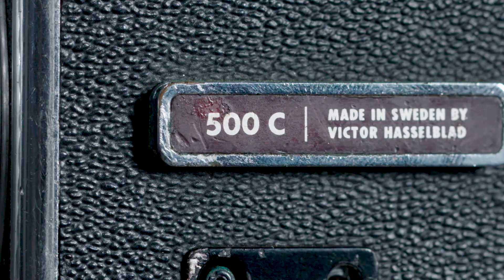In Bed with Marilyn Monroe | Christie's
Photographer Douglas Kirkland remembers the night he ‘made magic’ with the film icon Marilyn Monroe — and the camera that captured it all.

On a dark November evening in 1961, 27-year-old Canadian photographer Douglas Kirkland waited nervously for Marilyn Monroe in the Hollywood studio he had rented for their scheduled photo session. The fresh-faced photographer, who had made his name photographing Hollywood stars such as Elizabeth Taylor and Marlene Dietrich, had been commissioned to capture a ‘sizzling’ picture of the screen siren for Look magazine’s 25th anniversary issue.

In 1961 Monroe was at the peak of her stardom. She had a string of Hollywood blockbusters to her name, including Some Like It Hot, Gentleman Prefer Blondes, Bus Stop, The Seven Year Itch and The Misfits, but her marriages to Joe DiMaggio and Arthur Miller had foundered. Aged 35, she had recently moved back to California after six years away.

Kirkland had moved to New York in his early twenties to take up a position as Irving Penn’s assistant before being hired as a staff photographer at Look. He had been with the magazine for only 18 months when he was assigned his most exhilarating challenge to date.